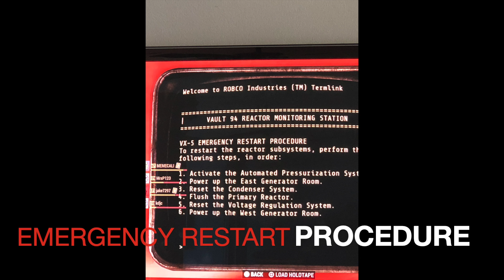FALLOUT MOMMA 76 VAULT 94 OPEN pump start codes AND TIPS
Welcome to FALLOUT MOMMA!!  The place for TIPS, TRICKS, PERKS, and all things FALLOUT!!  Vault 94 it OPEN on all platforms now!
Flood Controll Pump Start Codes at the end of the video.
Emergency Restart Procedure Steps at the end of the video. May not go in the same order as listed.

This week's edition of the Inside The Vault is linked below.